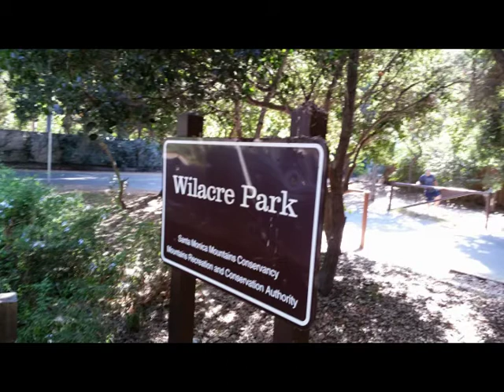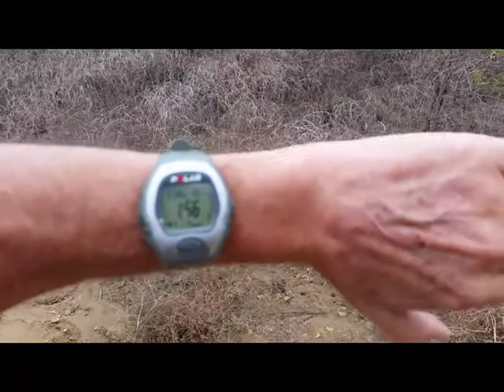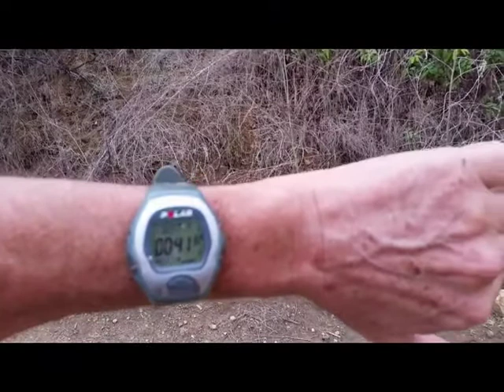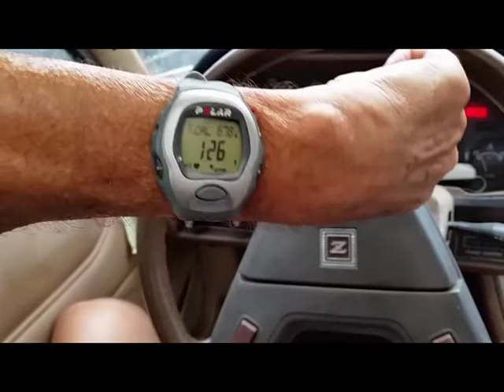Hike-Cardio-Hiking Wilacre Park-Endurance 2nd pass thru 12062019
This time on the main path I explain straight forward all about the calories burnt at certain sections along the path and where and  you can expect those burnt calories for your self as well.
This is a fast hike through of the area.
I give my contact email in case you want a one on one and in private training personal trainer.

Wilacre Park is just off of Laurel Canyon Blvd in the Studio City area of Los Angeles.
A moderate incline on this 3.3 mile trail with Avg Grades 7% (4°), Max Grades 31% (17°) that lead to epic views of The San Fernando Valley and more. Great trail for hiking and dog walking close to Hollywood and all of Los Angeles, But this is the best by far for a Cardio workout that will meet your target heart rate.